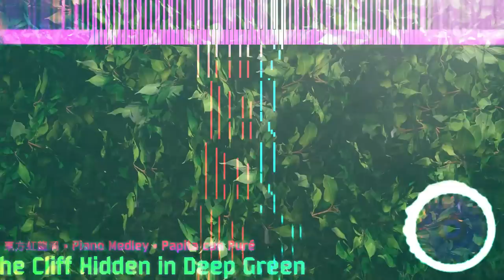【東方Piano】Unconnected Marketeers Piano Medley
Touhou 18 is finally out! It feels pretty good to be able to deliver this medley at last.

This was a very busy week, for sure. I've been looking forward to make this medley since the demo came out. I wouldn't have been able to post this today hadn't I got some help from various people, so huge thanks to them. And actually, I was planning to post this yesterday but due to long render times and other factors, it had to be today. The melody is a bit rushed after the fifth boss, you'll probably notice, but it still sounds pretty good and I really liked the result.

Arrangement: Papita con Puré
Composition: ZUN (太田 順也)
Source: Touhou 18 ~ Unconnected Marketeers

The Cliff Hidden in Deep Green: Papita con Puré
The Perpetual Snow of Komakusa Blossoms: Papita con Puré
Smoking Dragon: Papita con Puré

Special thanks:
Imagine Breaker
Karl Zuñiga
ZG

3D backgrounds: Papita con Puré
Video editing: Papita con Puré

Time-stamps: 朱蘭です
0:00 A Rainbow Spanning Gensokyo
0:42 A Shower of Strange Occurrences
1:40 Fortunate Kitten
2:39 The Cliff Hidden in Deep Green
3:54 Banditry Technology
4:43 The Perpetual Snow of Komakusa Blossoms
5:44 Smoking Dragon
7:05 The Obsolescent Industrial Ruins
8:15 Ore from the Age of the Gods
9:16 The Long-Awaited Oumagatoki
10:36 Starry Mountain of Tenma
11:58 Lunar Rainbow
12:58 Where is that Bustling Marketplace now ~ Immemorial Marketeers
15:13 The Sunday after the Storm
15:50 The Great Fantastic Underground Railway Network
16:49 The Princess Who Slays Dragon Kings
18:11 A Rainbow-Colored World